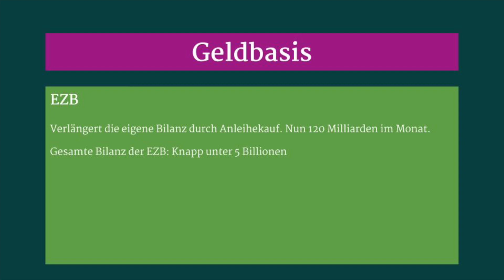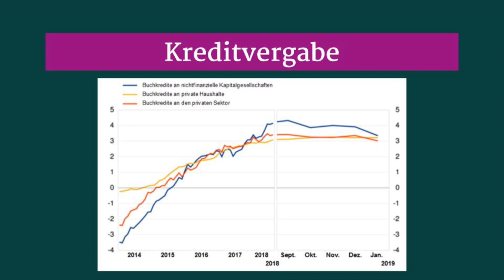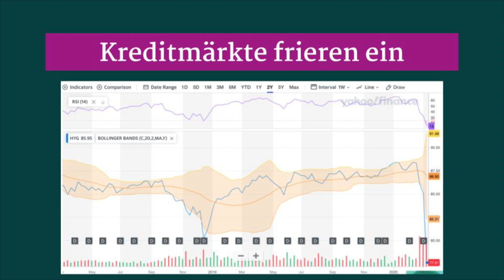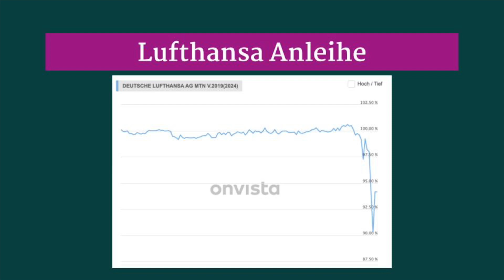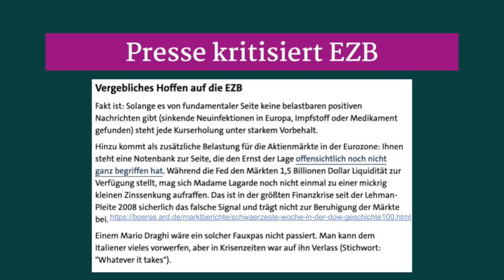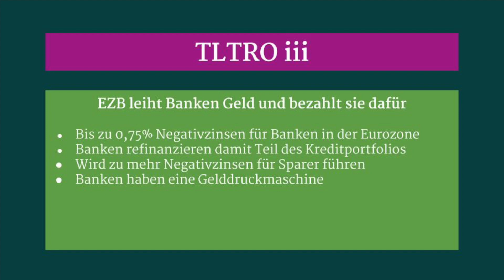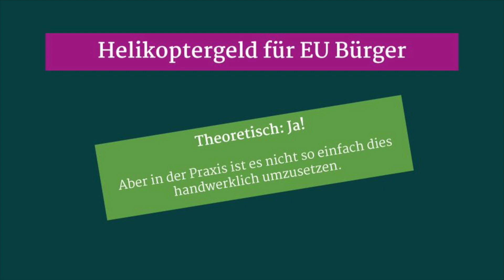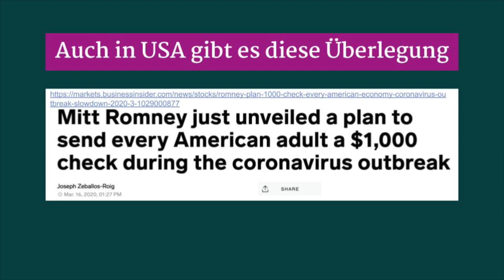Notenbanken stellen Billionen zur Verfügung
Die Notenbanken und Zentralbanken der wichtigsten Wirtschaftsnationen handeln in den letzten Tagen sehr entschieden. Nachdem die US Notenbank den Leitzins auf 0-0,25% gesenkt hat und die EZB dem Markt Milliarden zur Verfügung stellt schauen wir auf die Ergebnisse:

1. Der Markt ist kaum beeindruckt.
2. Die EZB hat allerdings den Banken Kapital mit negativer Verzinsung zur Verfügung gestellt. Dies ist bisher in der Größenordnung kaum denkbar gewesen.
3. weitere Aktionen werden folgen.

Die Krise kann man allerdings nicht durch Geldpolitik lösen. Wir werden sicherlich noch ein paar Wochen oder Monate mit dem deflationären Schock zu tun haben, bevor die Welt dann in eine inflationäre Phase eintreten wird.

Hinweis:
Alle Angaben ohne Gewähr. Fehler können sich immer einschleichen. Bitte informiert euch unabhängig und trefft eure eigenen Entscheidungen. In diesem Video stellen wir unsere Meinung(en) vor. Es handelt sich dabei nicht um eine Anlageempfehlung oder -beratung.